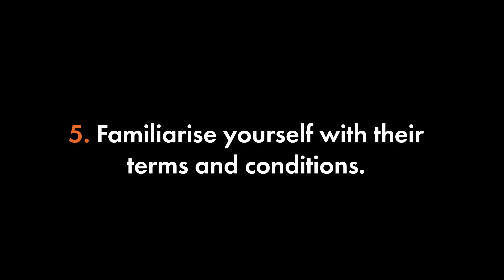6 Factors to Consider Before Choosing a Graphic Designer, by The Digi Dame Graphic Designer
In this short video, Cassandra provides six factors to consider when deciding whether a graphic designer is the right choice for your design project.

So, you’re a business owner in need of a graphic designer. You want to find a professional designer who you can trust to help you build your business and your brand. Someone who values your business as much as you do and will be as invested in it as you are. But how do you find the right one?

You may have heard horror design stories from your peers or experienced negative design relationships yourself in the past. Hence, it may feel daunting to look for a new graphic designer. However, your ideal design partner is certainly out there, so let’s discuss how you can find them.

For more information on choosing the right graphic designer for your business,